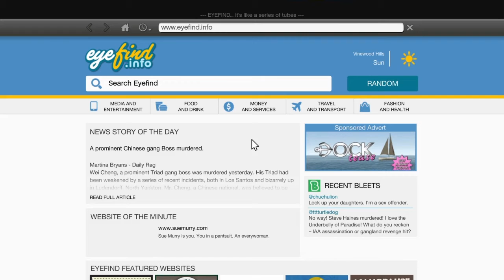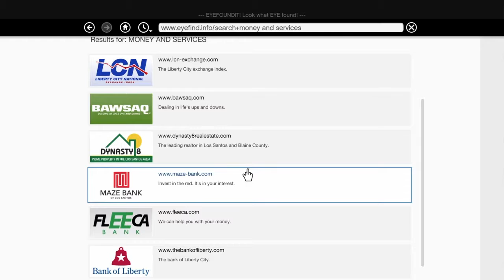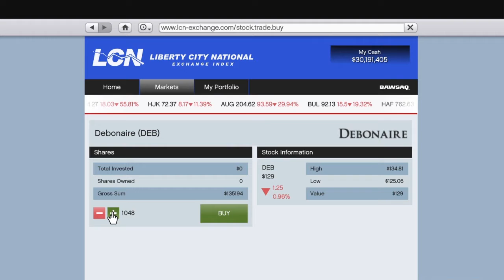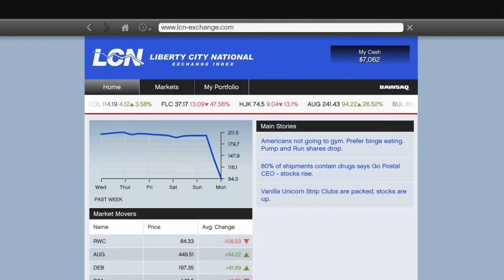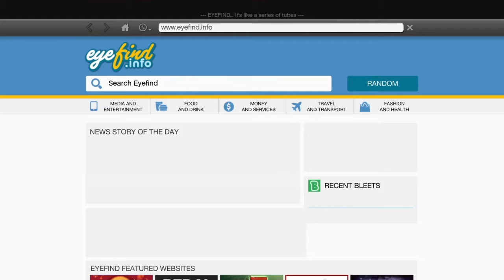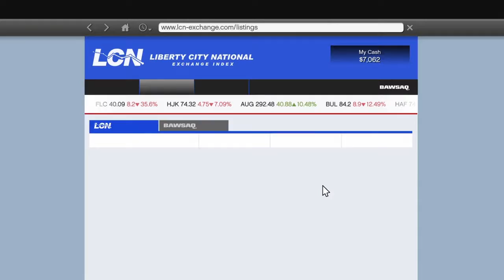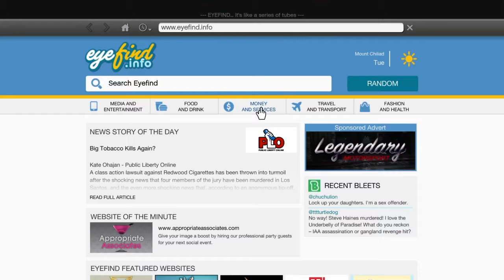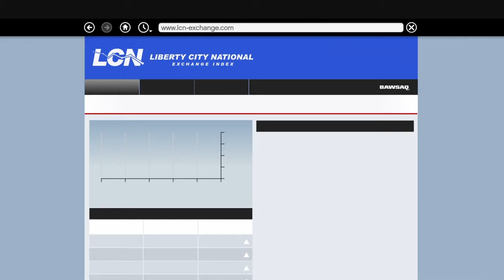TREVORS MOM | Grand Theft Auto 5